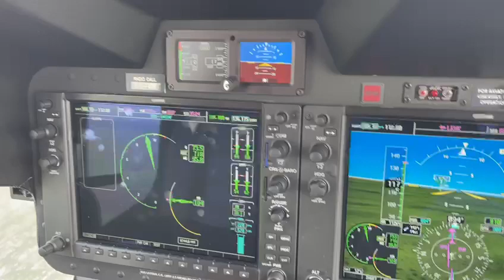10. dubna 2023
‎Vít Hadraba posílá video